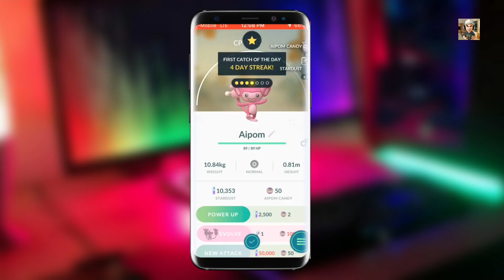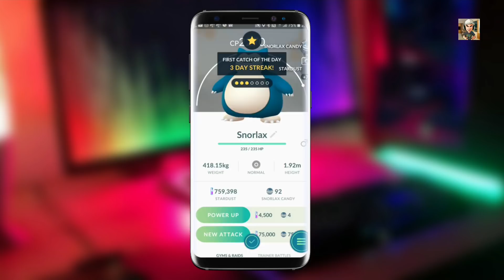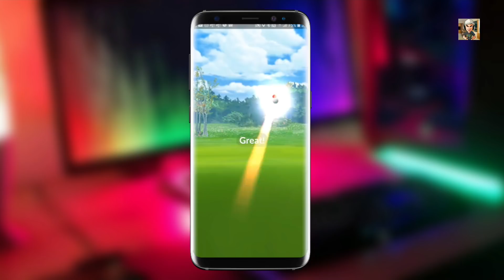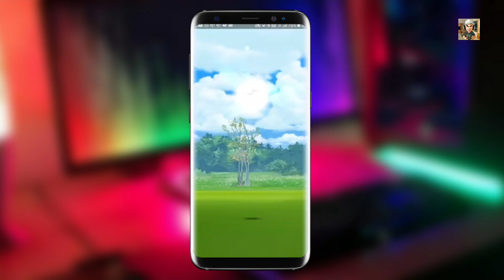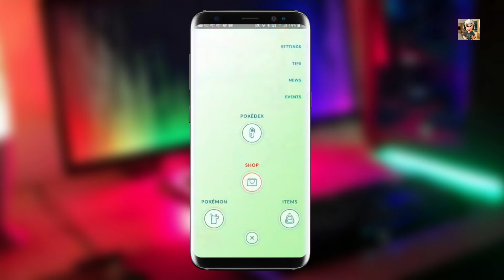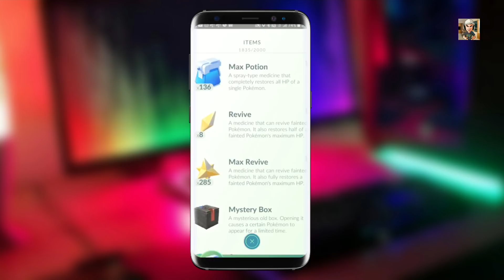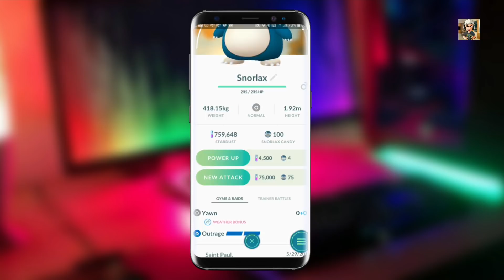Spoofing ban in pokemon go 😱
Pokemon go tools
Best pokemon go spoofing generate pokecoin

Spoofing raleted files.

Topic cover
How to hack pokemon go with magisk
Magisk pokemon go HACK
How HACK pokemon go any device
Easy HACK for pokemon go
How to solve device not comparable for pokemon go